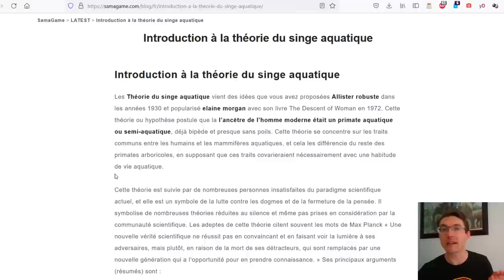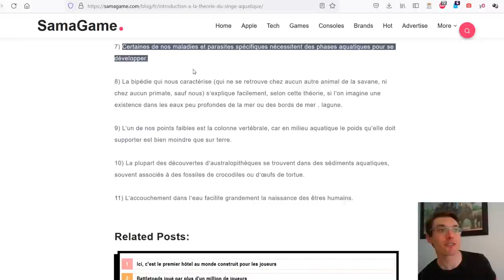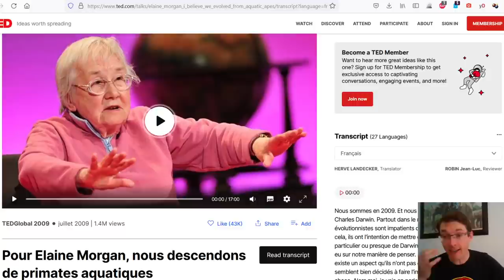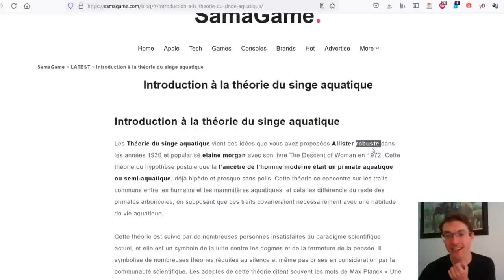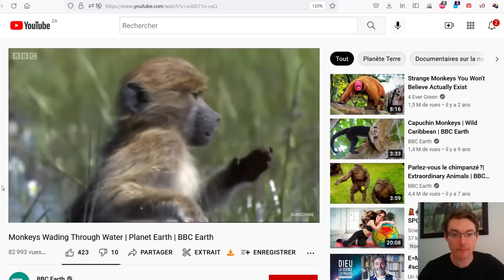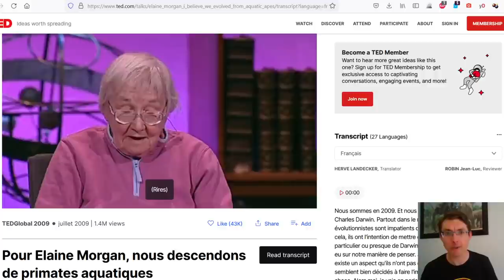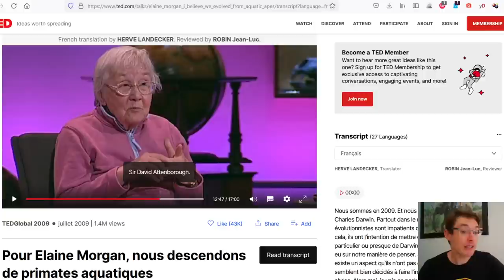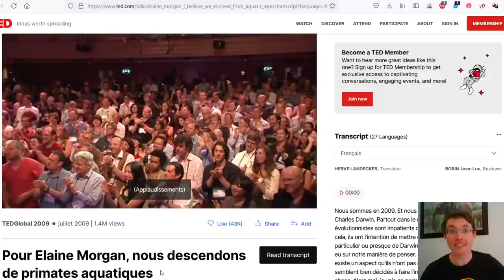Théorie du Singe Aquatique, partie 2 : le beau discours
Qu'est-ce que Aquaman, une féministe, les rat-taupes nus et les mille-feuilles argumentatifs ont en commun ? La réponse est : la théorie du singe aquatique. Cette série de vidéo est une critique de cette théorie pseudoscientifique. Ceci est la partie 2 sur la rhétorique.

0:00 - les 11 arguments de SamaGame
18:06 - le TED talk de Elaine Morgan
1:06:46 - Point Godwin !